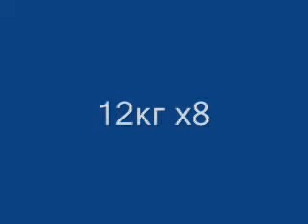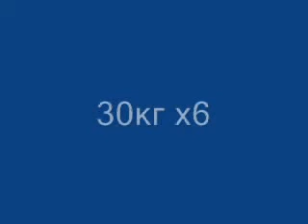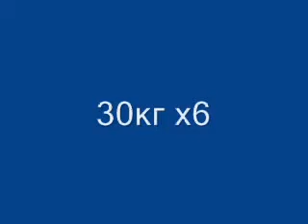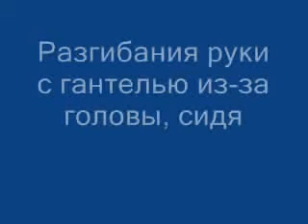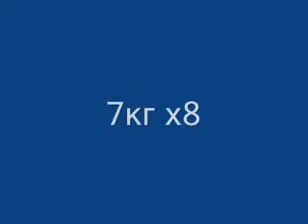Женские тренировки и питание. Процент жира, состав тела. Правильный Бодибилдинг 12.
🚩Приобрести курс тренировок на силу и массу "Переформатирование"
🚩Приобрести курс тренировок для похудения
для девушек "Стройняшка"

Краткий ролик-семинар  | Женские тренировки и питание. Процент жира, состав тела. Правильный Бодибилдинг 12. | о правильном подходе в организации питания и тренировочного процесса в Бодибилдинге, с примерами из тренировок. Разрушение заблуждений и мифов! Незыблемые правила, заложенные законами природы и эволюции! В этом видео о женских тренировках и питании. О том, чем женское тело по составу и количеству жиров и воды отличается от мужского и какие нюансы это вносит в питание и тренировки.